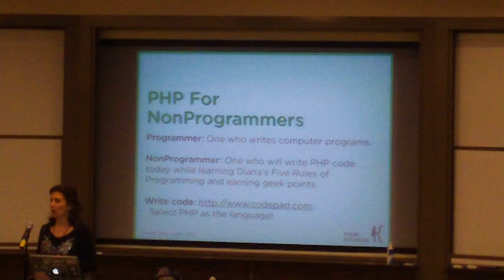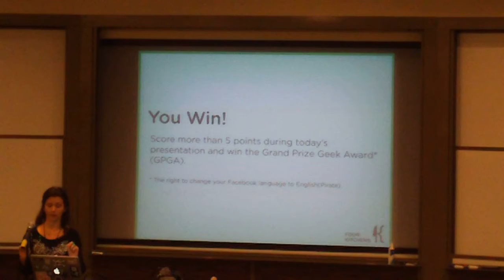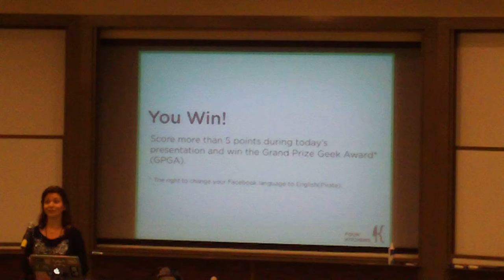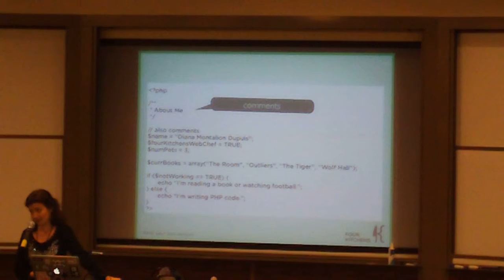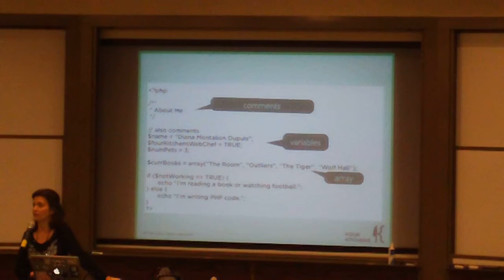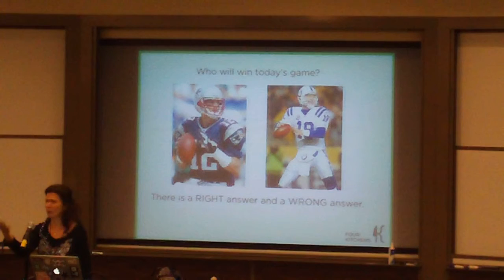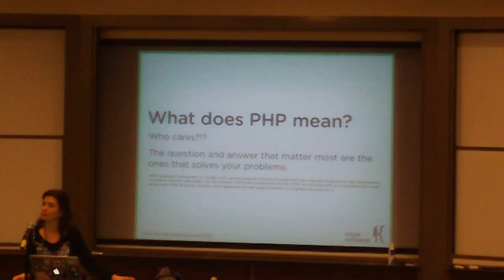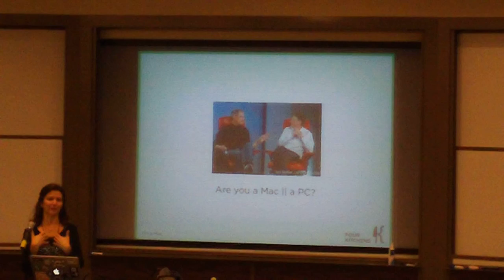PHP for Non Developers 1